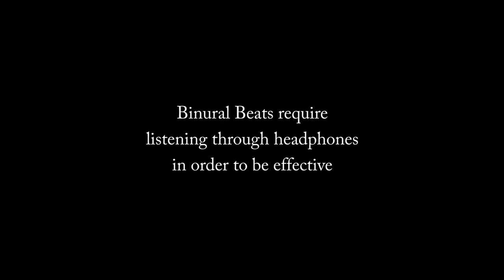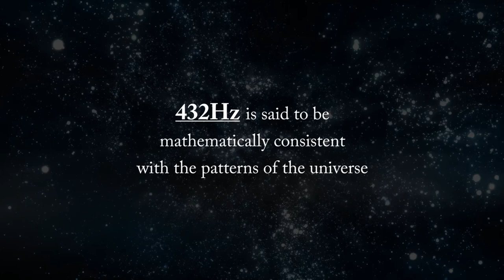4 HOURS of ULTRA DEEP RELAXATION. Binaural Beat (432Hz Music) Theta Wave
This audio is specifically designed to induce an extremely deep level of relaxation through the use of a musical landscape woven into a binaural beat.

The binaural beat is set at a frequency of 4.5Hz to induce the deepest relaxation experience. The tuning pitch of both the music and the binural pulse is at 432Hz - said to be mathematically consistent with the universe by vibrating with the universe’s golden mean PHI and unifying the properties of light, time, space, matter, gravity and magnetism with biology, the DNA code and consciousness.

The number 432 is also reflected in ratios of the Sun, Earth, and the moon as well as the precession of the equinoxes, the Great Pyramid of Egypt, Stonehenge, the Sri Yantra among many other sacred sites.

We create effortless ways for anyone to reach a profound sense of deep relaxation, meditation and sleep, without ever having to try.  In particular, we cater to anyone who is turned-off by the idea of "meditation", but still want to reap the massive health benefits, that meditation can bring. We offer this through high-quality audio productions, called 'guided visualisations'. These include sleep talk-downs, meditations, wonderful fantasy imagery and stories.

Join one of our membership Programs to get advert-free access to virtually every video we have ever made!

Or alternatively, if you would like to support us in other ways

SOCIAL MEDIA - Interact with us here:

Facebook: Our main community-focused page. Interact on a daily basis